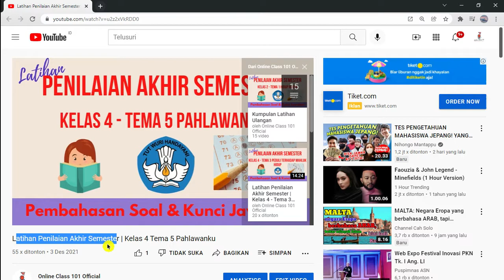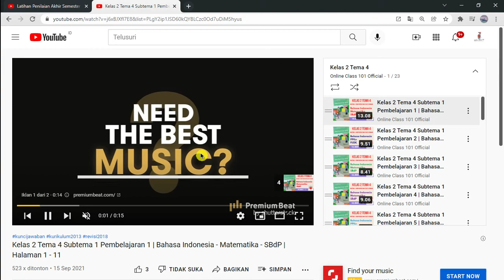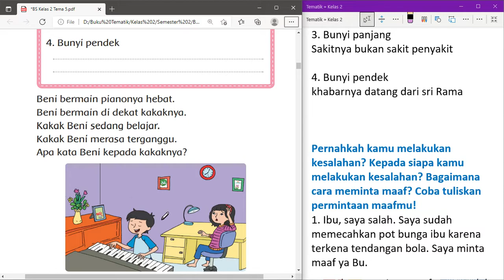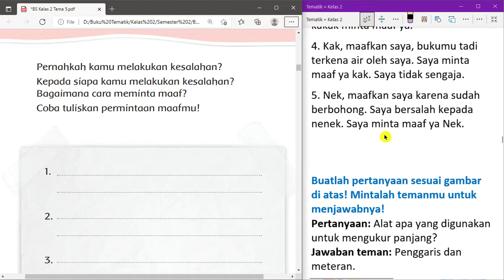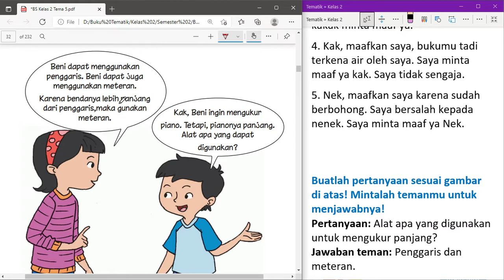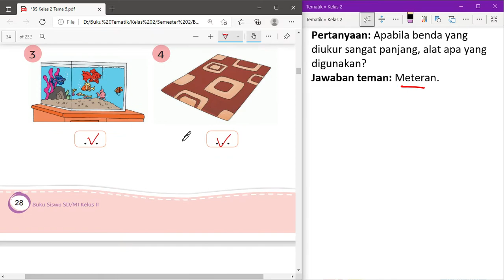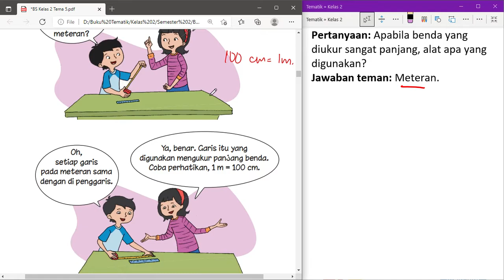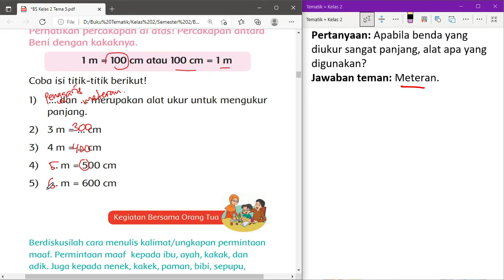Kelas 2 Tema 5 Subtema 1 Pembelajaran 3 | Bahasa Indonesia - Matematika - SBdP | Halaman 21 - 32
Kunci jawaban Kelas 2 Tema 5 Subtema 1 Pembelajaran 3 pelajaran Bahasa Indonesia - Matematika - SBdP di Halaman 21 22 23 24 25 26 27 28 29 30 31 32

Editing : Filmora & Camtasia

Tools : Microsoft Edge, OneNote for Windows 10, PowerPoint